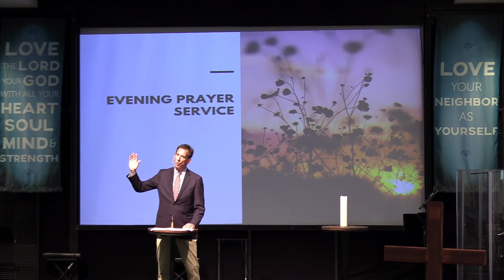9/2/21 Thursday Prayer Service